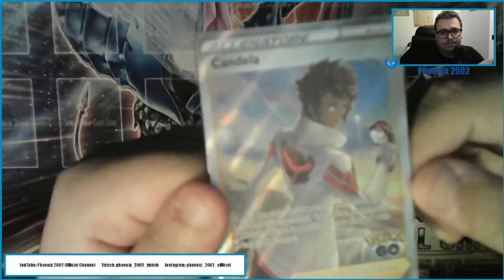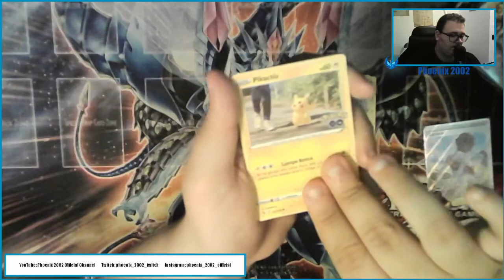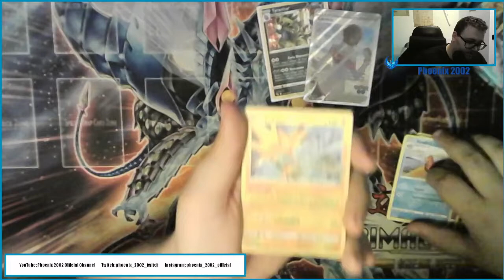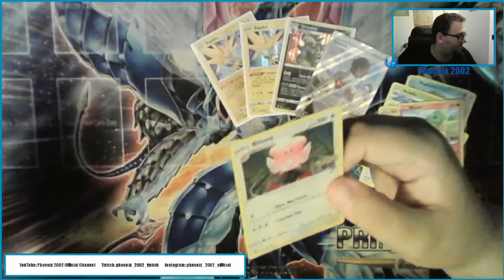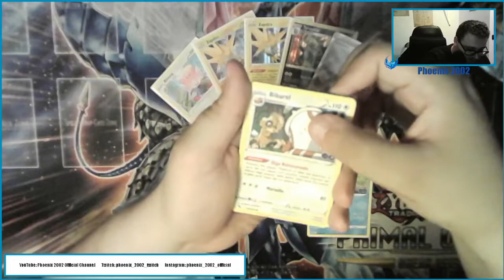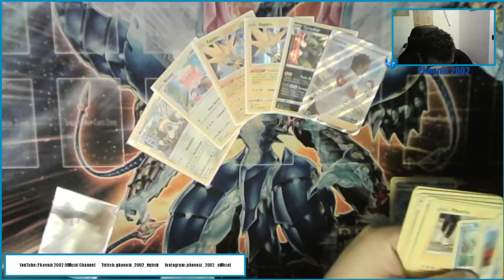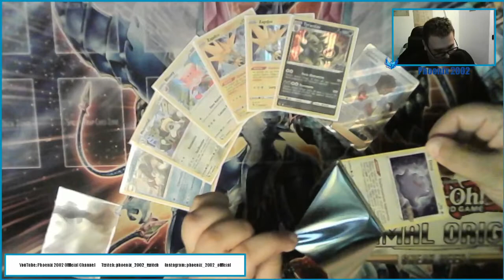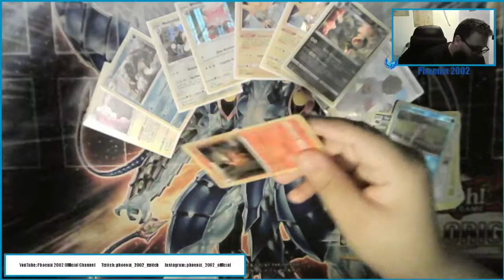Apro la collezione di Pokémon GO del Team Coraggio!! Primo pack opening PokémonGO!!